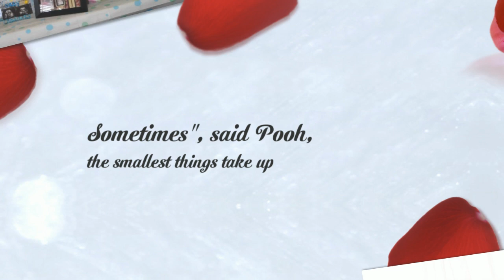A Life's Journey